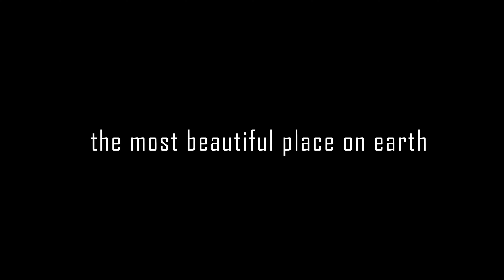Gdynia Orłowo | Klif Orłowski | Molo 2021 - z lotu ptaka | drone video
Gdynia Orłowo - the most beautiful place on earth.
W końcu udało mi się naprawić drona i tak oto wygląda efekt dzisiejszego latania. Zajawa wróciła ze zdwojoną siłą.